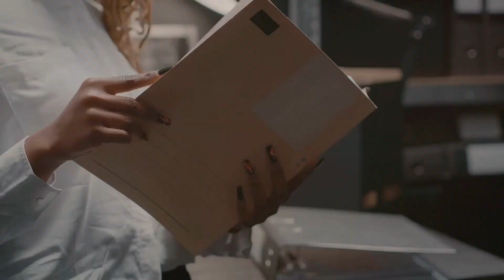The Warren Commission Explained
What was the Warren Commission, and what did it tell us?